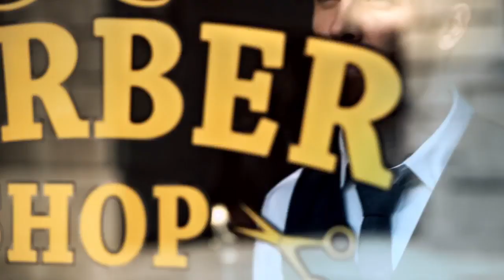EXCLUSIVE NEW 2018 Porsche Panamera Turbo and Panamera 4S